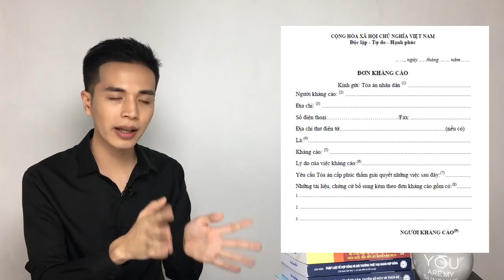Cách soạn đơn kháng cáo | Những điểm cần lưu ý khi viết đơn kháng cáo?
Quá trình giải quyết một vụ án không chỉ dừng lại ở phiên tòa sơ thẩm. Pháp luật cho phép các bên liên quan trong một vụ án thực hiện quyền kháng cáo để xem xét lại bản án sơ thẩm chưa có hiệu lực pháp luật. Quyền kháng cáo không giới hạn trong việc một người có bị ảnh hưởng quyền lợi chính đáng trên thực tế hay không, miễn sao các bên nhận thấy bản án sơ thẩm có phần ảnh hưởng đến quyền lợi của mình hoặc chưa thỏa đáng.
Do đó, trong video lần này mình chia sẻ về cách viết một đơn kháng cáo theo quy định của pháp luật, thời hạn kháng cáo và nơi nộp đơn kháng cáo.
Mình hy vọng video lần này sẽ có một số nội dung hữu ích, giúp các bạn hiểu thêm được một chút về quá trình kháng cáo theo quy định của pháp luật.
Nếu cần trao đổi với mình, mọi người có thể để lại câu hỏi vào phần bình luận bên dưới, mình sẽ phản hồi lại cho các bạn sớm nhất có thể.